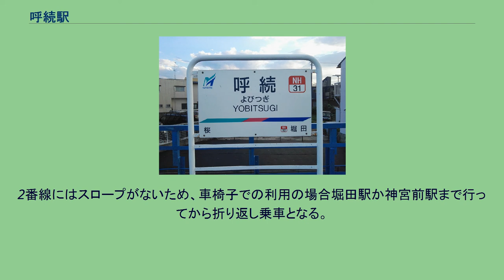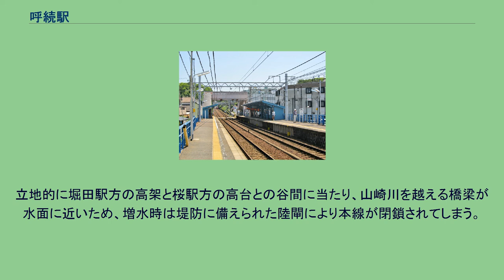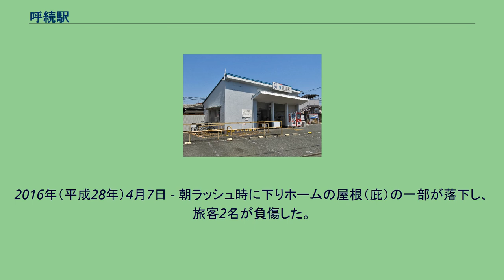呼続駅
呼続駅（よびつぎえき）は、愛知県名古屋市南区呼続1丁目にある、名古屋鉄道名古屋本線の駅である。
6両対応の相対式2面2線ホームを持つ地上駅。
駅集中管理システム（管理駅は神宮前駅）を導入した無人駅である。
朝のラッシュ時を中心に8両編成の列車が停車する場合、当駅から本星崎駅まではホーム有効長が6両の為、後ろ2両のドアが開かない。
駅舎は1番線に直結しており、2番線へは跨線橋で繋がっている（旧くは構内踏切を使用していた）。
2番線にはスロープがないため、車椅子での利用の場合堀田駅か神宮前駅まで行ってから折り返し乗車となる。
改札口は駅舎内の1ヶ所しかなく2番線側にはないため、イオンモール新瑞橋や地下鉄新瑞橋駅・妙音通駅方面へは踏切を渡る必要がある。
立地的に堀田駅方の高架と桜駅方の高台との谷間に当たり、山崎川を越える橋梁が水面に近いため、増水時は堤防に備えられた陸閘により本線が閉鎖されてしまう。
これについては当初、本星崎駅付近 - 呼続駅付近の立体交差事業により解消することが計画されていたが、「第二期山崎川流域浸水対策推進プラン」の一環として山崎川橋梁の改築が決定し、本星崎駅付近 - 桜駅付近の連続立体交差事業とは切り離して実行されることとなった。
バス停留所からは離れている。
2016年（平成28年）4月7日 - 朝ラッシュ時に下りホームの屋根（庇）の一部が落下し、旅客2名が負傷した。
※ かつては当駅 - 堀田駅間に南井戸田駅、井戸田駅が存在した。